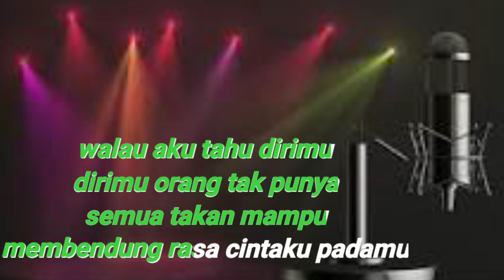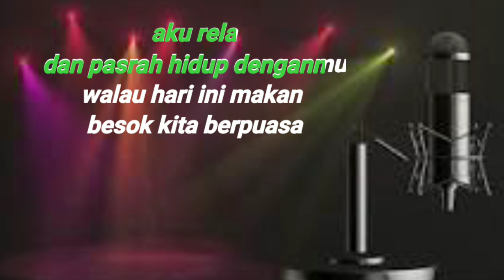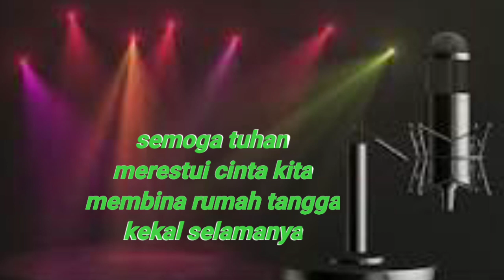Rela-Ayu Soraya Karaoke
ZENS IBANEZ MUSIK KAROKE

judul: Rela
DIpopulerkan: Ayu Soraya

TERIMAKASIH SUDAH MENGIKUTI VIDIO KARAOKE DI CHANNEL KAMI MOHON MAAF JIKA ADA KEKURANGAN🙏🙏🙏

INSYA ALLAH SEMUA REQUES LAGU AKAN SAYA TAMPUNG DI